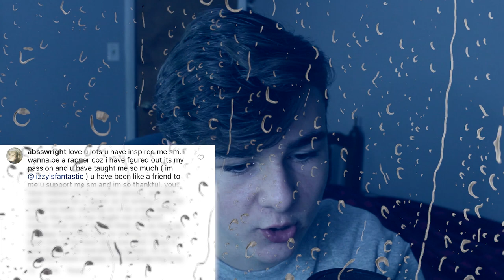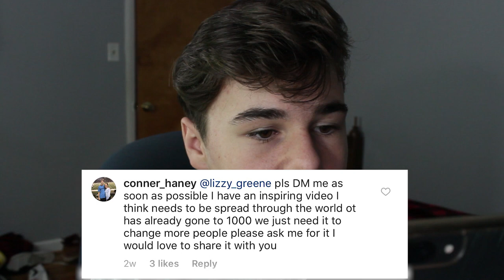WEIRD INSTAGRAM COMMENTS: Lizzy Greene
everyone comment on Lizzy Greenes Instagram telling her to watch this please.

Kevish